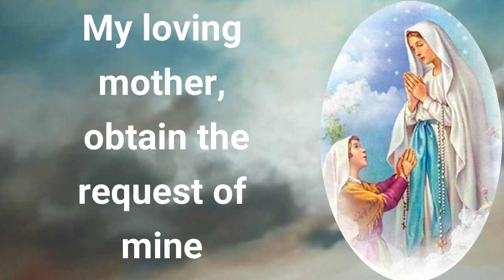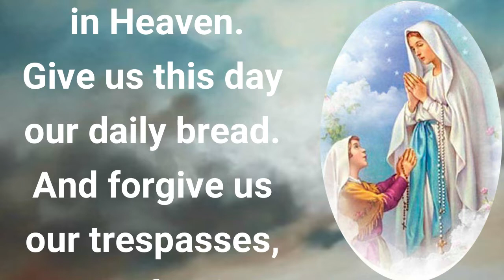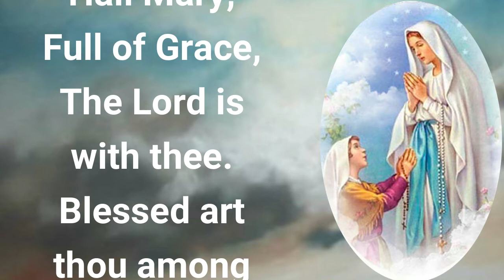Novena Prayer to Our Lady of Lourdes - Very Powerful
Novena to Our Lady of Lourdes

O Immaculate virgin Mary,
mother of mercy,
health of the sick,
refuge of sinners,
comforter of the afflicted,
you know my wants,
my problems and my sufferings.
Look upon me with mercy.
When you appeared
in the grotto of Lourdes
you made it
a privileged sanctuary
where you
dispense your favours,
and where many sufferers
have obtained
the cure of their infirmities,
both spiritual and corporal.
I come, therefore
with unbound confidence
to implore
your maternal intercession.
My loving mother,
obtain the request of mine
to imitate your virtues
so that I may
one day
share your company
and praise you
in eternity.
I ask this
through Christ our Lord.
Amen.

It was 11 February 1858
that the Blessed Virgin Mary
appeared
to St Bernadette Soubirous
France, and told her
that she was
“the Immaculate Conception”.
Since that day
Lourdes has become
a pilgrimage centre
where Mary
welcomes the sinners
and the sick
in her mission of healing.

Follow on instagram for daily Bible Verses

Rosary, Novenas, BIBLE VERSES, Holy Spirit, Powerful prayer, Infilling, Mother Mary, Mary Help of Christians, Christian prayers, Novenas, Catholic faith, Reflections, Scriptures, Inspirational Christian Videos, Pentecost, Feast of the Pentecost.